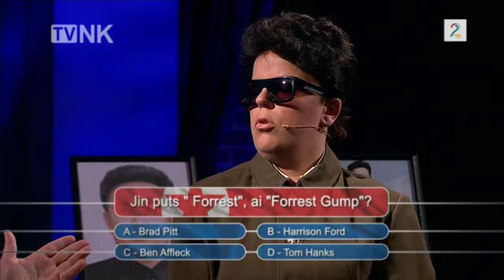TV in North Korea - Kim Jong Il on TV show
Kim Jong Il was the guest at NK newest TV show. "Who Wants To Be a Millionaire - celebrity style"

From a humor show in Norway called 'Torsdag Kveld fra Nydalen'.